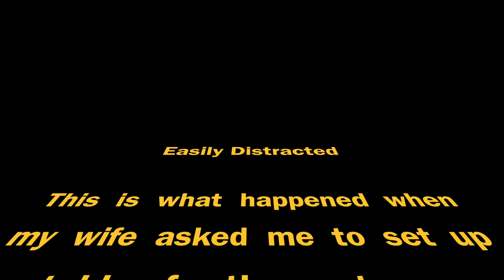Traxxas Stampede Air Time - Castle SW4 3800kv Brushless!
Traxxas Stampede on 3S Air Time - Castle SW4 3800kv Brushless!